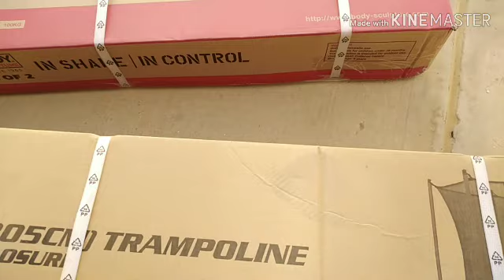Tips on how to assemble trampoline 3x3meter || easy way to assemble trampoline || Boss Aizhel02